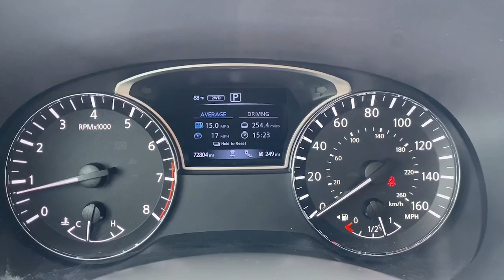2020 Nissan Pathfinder Platinum Wappingers, Poughkeepsie, Fishkill, Hopewell, Newburg NY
Pre-Owned 2020 Nissan Pathfinder Platinum available at Poughkeepsie Nissan located in 1445 Route 9, Wappingers Falls, NY, 12590.
Stock#: PU3700SS - VIN#: 5N1DR2DMXLC622037

Please mention the stock# PU3700SS when you contact the dealership for this vehicle.

Hop into the  2020  Nissan Pathfinder.  Here's a solid, smooth-riding Nissan Pathfinder, the family-oriented, 3-row crossover with impressive towing capacity and available all-wheel-drive. Flexible seating and standard driver-assist safety features give you the convenience and confidence to enjoy every adventure. The following are some of this vehicles highlighted options: Heated Steering Wheel
, Keyless Entry, Moonroof, Navigation System, Heated Rear Seat(s), Power Liftgate, Power Passenger Seat, Fog Lamps, Heated Mirrors, Satellite Radio. Feel the assurance of quiet capability in this Pathfinder. Treat yourself to a test drive today. Our staff will toss you the keys and give you an outstanding customer experience.